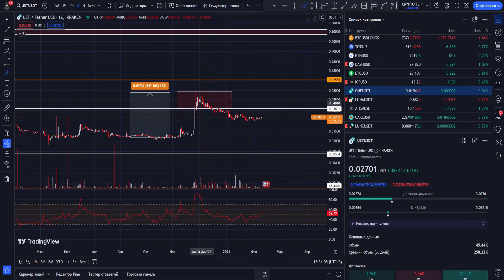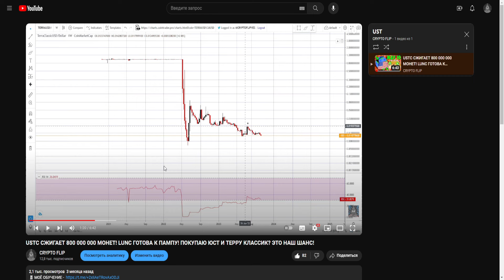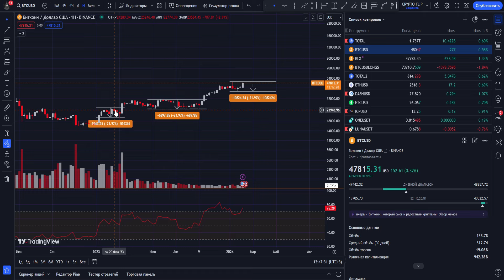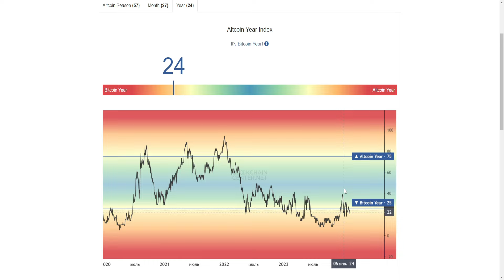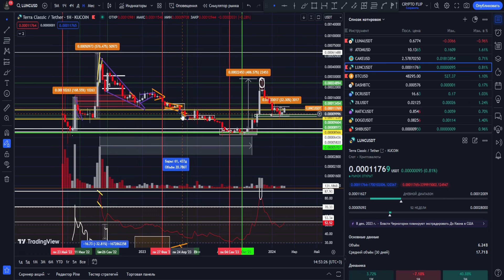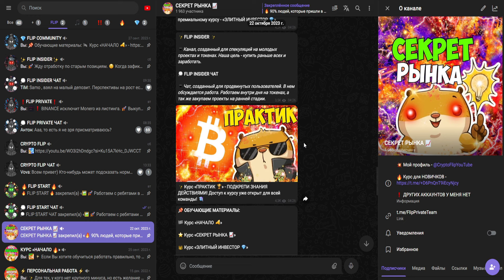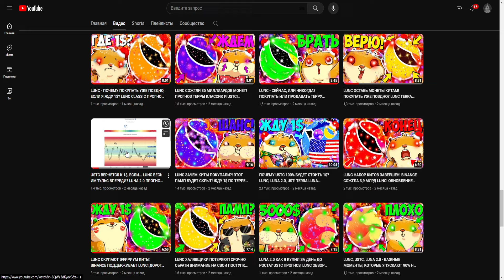USTC ВЕРНЕТСЯ К 1$? ГДЕ Я БУДУ ФИКСИРОВАТЬ СВОЮ ПРИБЫЛЬ? НАБИРАЮ ЮСТ! ПЛАН ВОССТАНОВЛЕНИЯ USTC! FLIP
Информация из видео:
1. Крипто флип
2. Crypto flip
8. LUNA
9. LUNA price
10. LUNA обзор
11. LUNA прогноз
12. LUNA
13. LUNA крипта
14. Монета LUNA
15. LUNA
22. LUNA 50000
16. LUNA обзор
17. LUNA конфликт
18. LUNA разбирательство
19. конфликт разработчиков LUNA
20. LUNA разбирательство разработчиков
21. LUNA обзор
22. что такое луна
23. луна криптовалюта
24. луна альткоин
25. луна лучшая криптовалюта